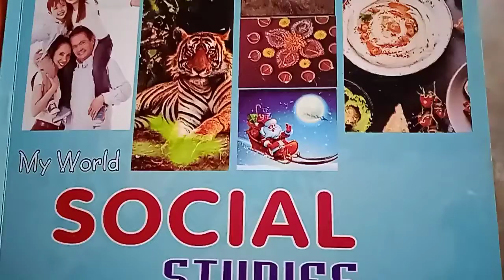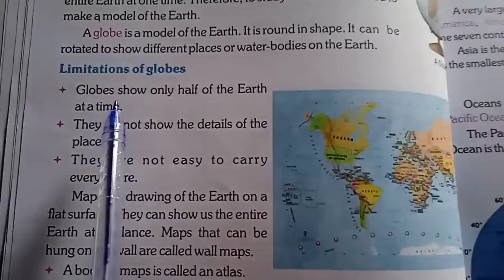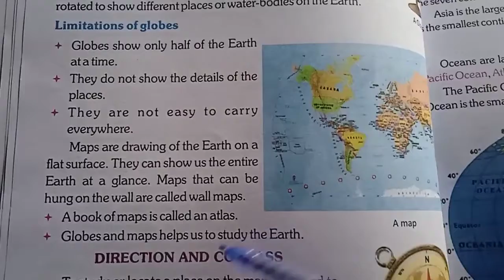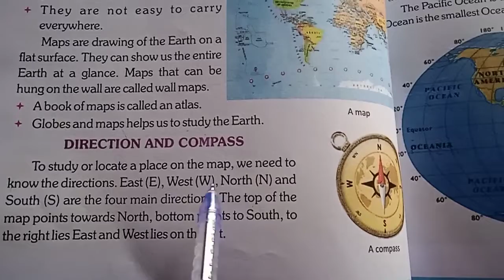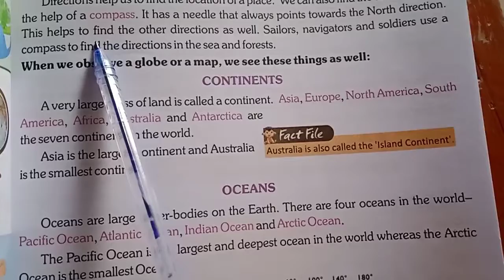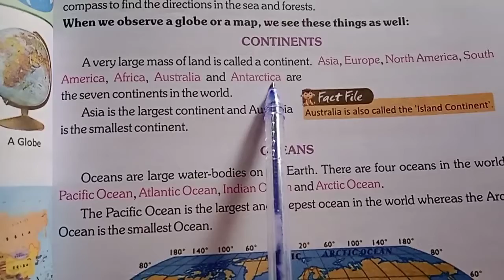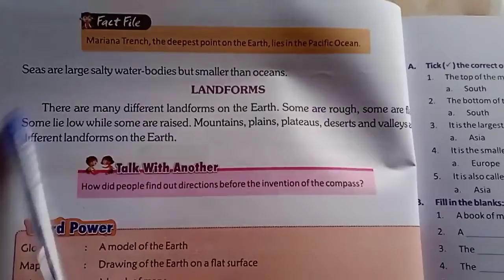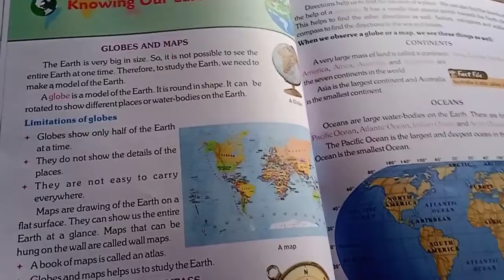Knowing our earth S.St Class 3E Chapter 3